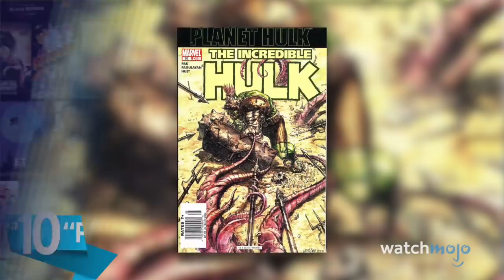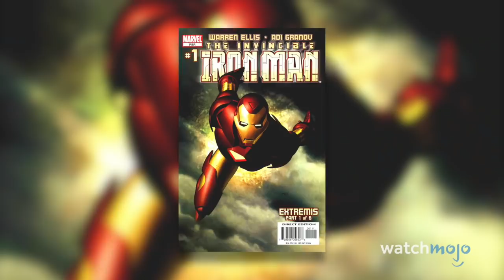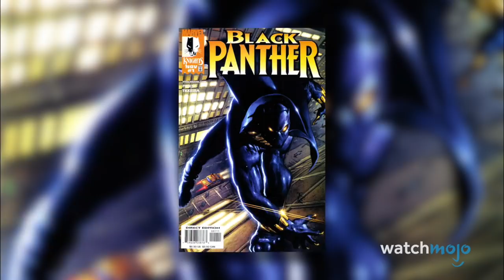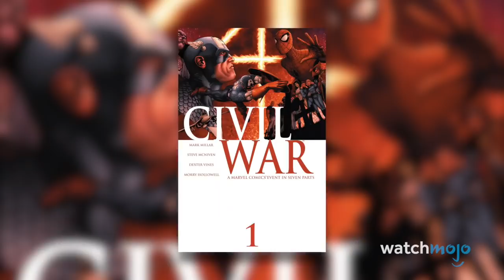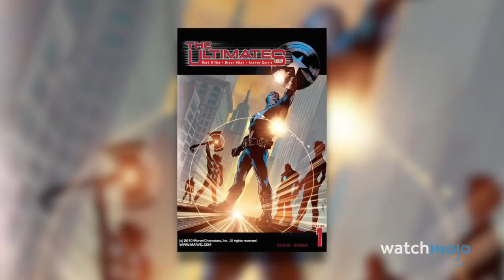Top 10 Stories That Inspired the Marvel Cinematic Universe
The MCU has had a rich history of comics to pull from, and they chose wisely. These are the stories, runs, arcs, and moments that have inspired the Marvel Cinematic Universe.

#10: “Planet Hulk” (2006-07)
#9: “The Invincible Iron Man: Extremis” (2005-06)
#8: “Ultimate Spider-Man” (2000-11)
#7: “Black Panther” Volume 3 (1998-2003)
#6: “Captain America: Winter Soldier” (2005-06)
#5: “Avengers: Ultron Unlimited” (1999)
#4: “Guardians of the Galaxy” Volume 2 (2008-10)